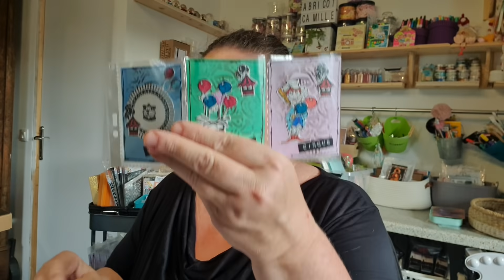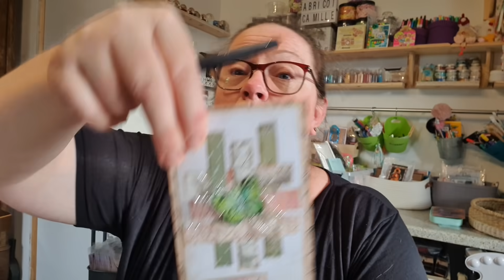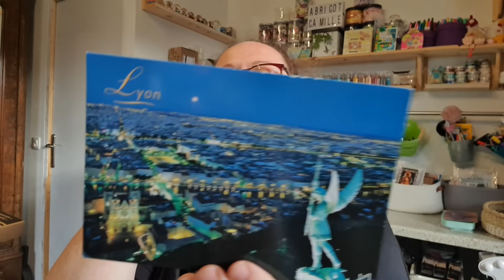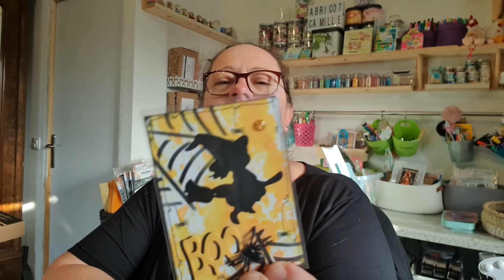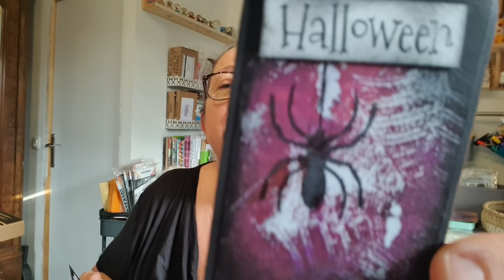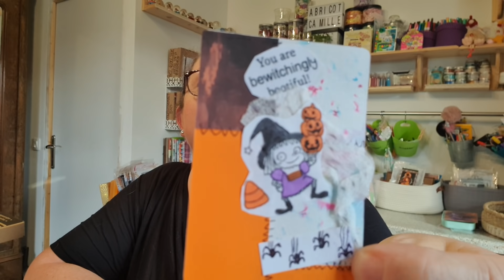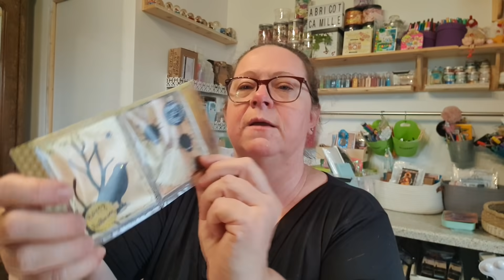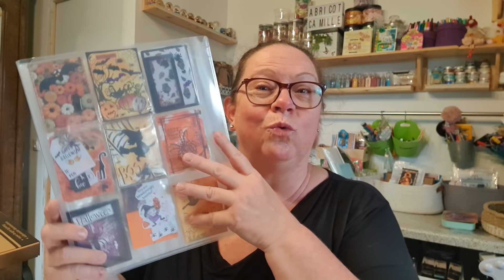BAL .1.CONCOURS 8000 ABONNÉES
des défis
du partage
des amitiés scrap

m'envoyer une ATC sur le thème HALLOWEEN
avec une araignée ou un oiseau noir dessus
bien noter votre adresse derrière l'ATC et sur papier libre l'adresse de votre mondial relay

CONCOURS ouvert exclusivement à mes abonnés
date limite de réception de votre courrier : le 1er décembre.
tirage de 3 gagnants la première semaine de décembre
1 gagnant surprise
1 gagnant enfant

plusieurs de mes partenariats ont joués le jeu et vous offriront de beaux cadeaux.
bonne chance à vous tous

TABLETTE LUMINEUSE GAOMON
Ci-dessous sont les liens du le produit:
Amazon.fr:
Le prix actuel du GB4 est de 46,99 euros, et il y a un coupon de 5 euros qui peut être sélectionné directement sur la page d'achat.